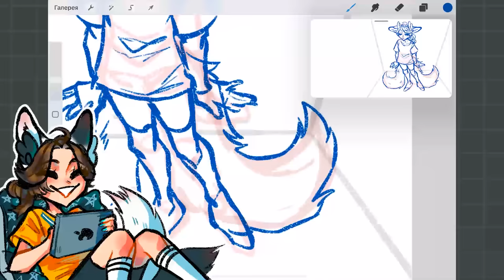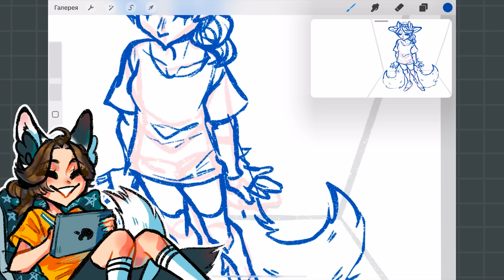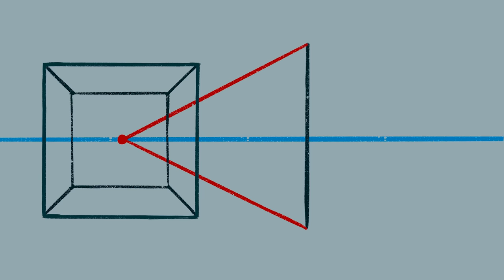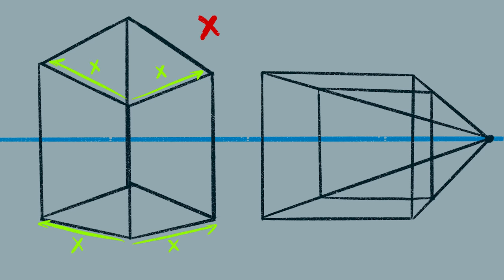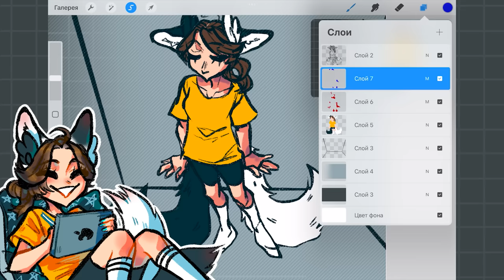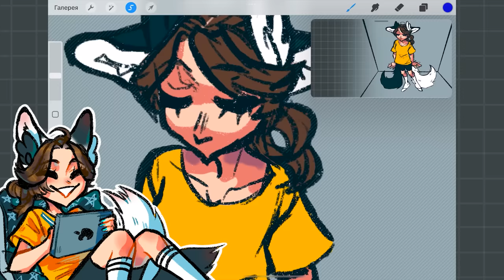Перспектива в рисовании, краткий экскурс| Аврора учит? 0_0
Эпизоды
0:00 Вступление
1:06 Грани и рёбра
1:24 Прямая линейная перспектива
3:04 Обратная перспектива
3:53 Спонсор
4:08 Фронтальная перспектива
4:51 Воздушная перспектива
5:25 Бонус
5:33 Конец